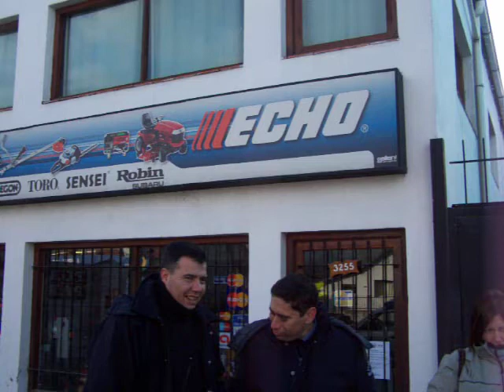Robo en forestal del paralelo